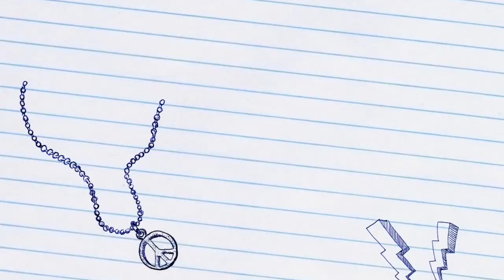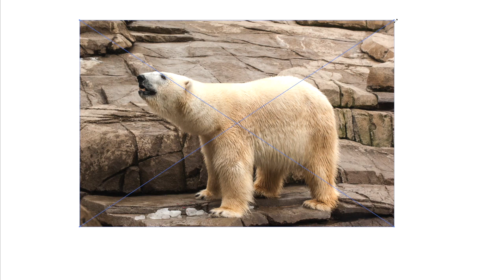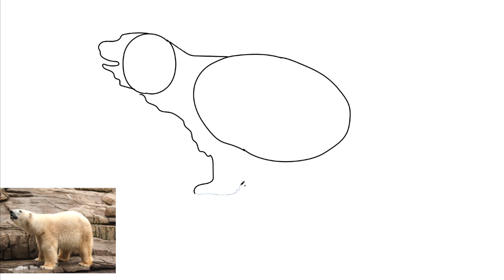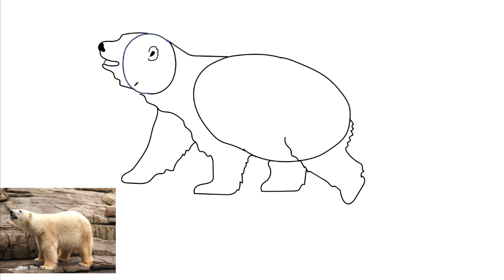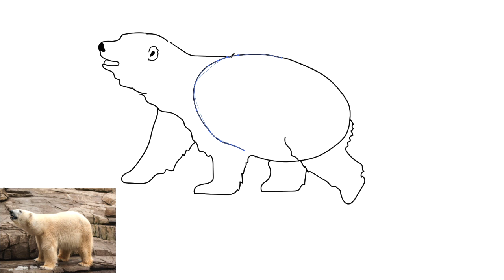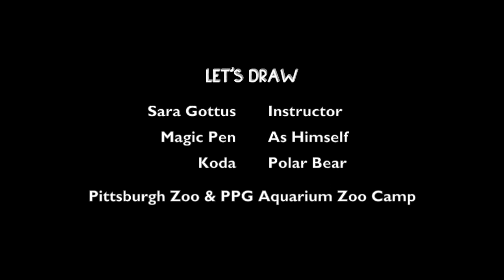Let's Draw: Polar Bear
Learn how to draw a Polar Bear.